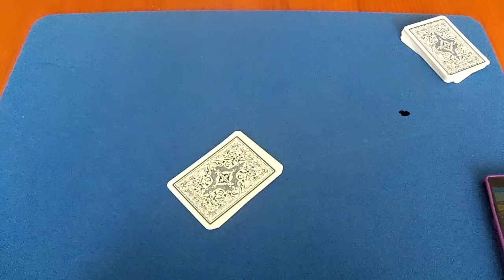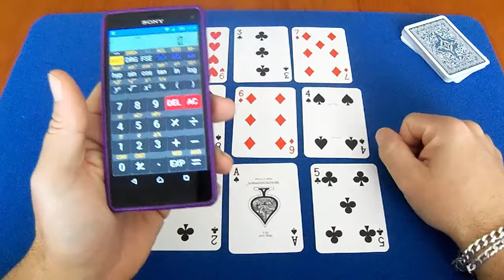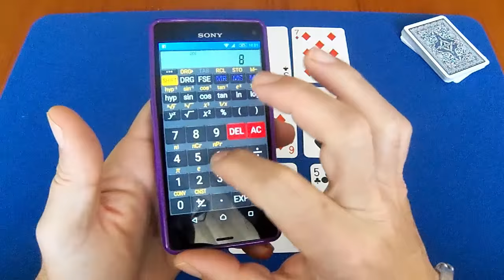Feliz año y regalito!!!!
Aquí tenéis mi truco/juego de magia "matemático", para este fin de año! Espero que os guste y os sirva. Un abrazo gigante!!